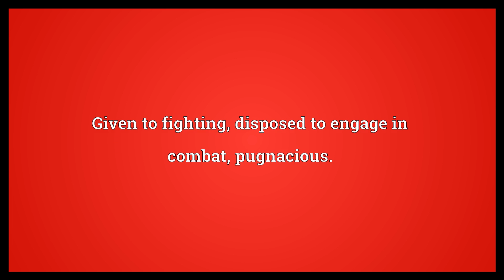Combative Meaning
Video shows what combative means. Given to fighting; disposed to engage in combat; pugnacious..  Combative Meaning. How to pronounce, definition audio dictionary. How to say combative. Powered by MaryTTS, Wiktionary